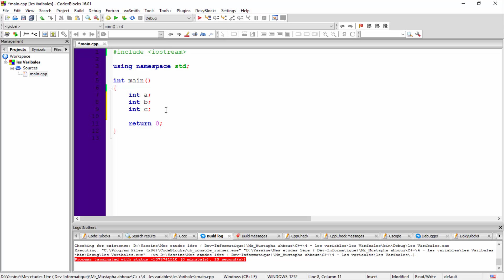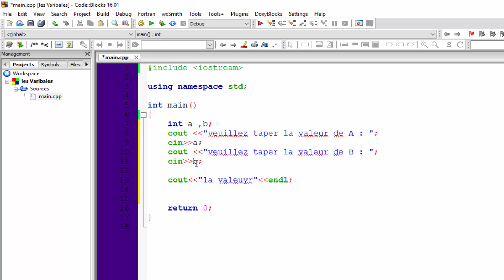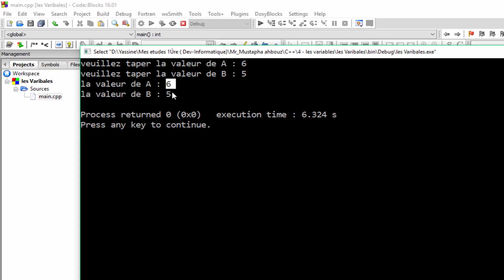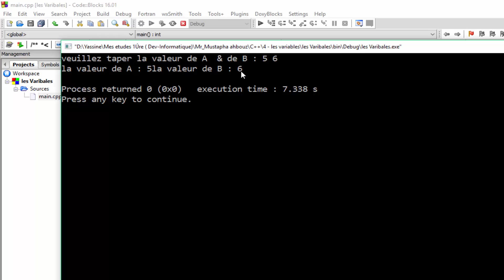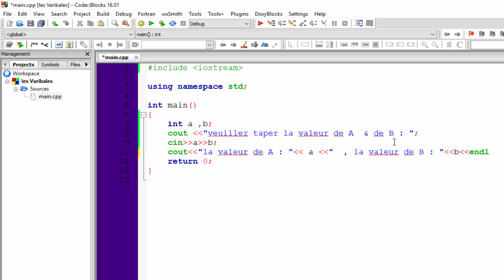Leçon (7) - C++ : Mettre Plus Que La Valeur D'une Variable (Simplification Du Code)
Voila les Cours Précédents sur C++ :

Leçon (1) - [Installer le logiciel] C ++: La Bonne Façon D'installer L'éditeur Pour éviter les Problèmes

Leçon (2) - C++: la Création du Premier Programme & L'imprimer Sur L'écran Sous Windows

Leçon (3) - C++: la Création du Premier Programme & L'imprimer Sur L'écran Sous Linux

Leçon (4) - C++: Utilisation De Variables Au Sein Du Programme (Partie 1/2)

Leçon (6) - C++ : Prendre Des informations De L'utilisateur & L'imprimer Sur L'écran